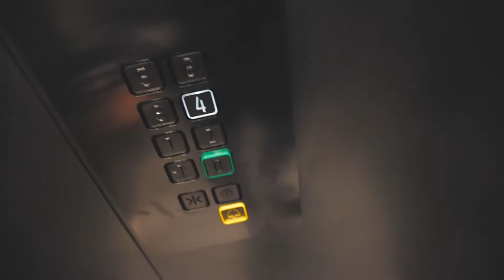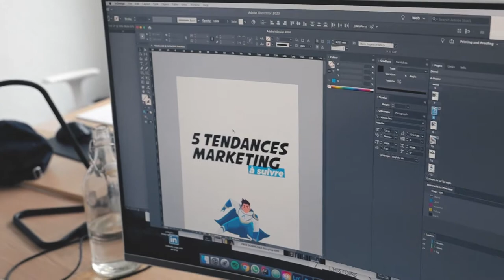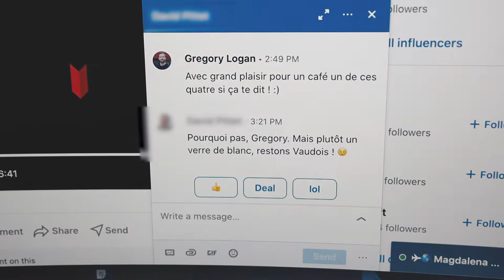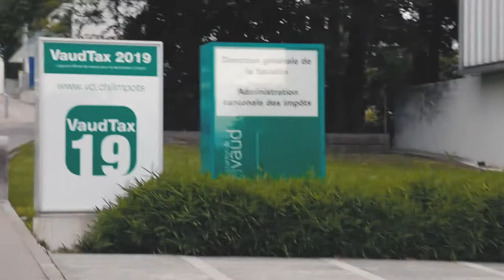Le succès = devenir riche ?! Episode 4 - Road To Success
Dans ce 4ème épisode, grosse journée bien chargée ! La stratégie marketing que nous avons utilisée pour les événements n'est pas très efficace, j'en parlerai plus précisément dans le prochain épisode mais nous avons déjà réussi à réajuster le tir et...les retours sont incroyables !

Je vous parle également du succès, ce qu'il signifie pour moi personnellement :)

Si cette vidéo vous plaît ou vous a parlé, dites-le moi avec un like 🙏 C'est important pour que je puisse savoir dans quelle direction aller pour que mon contenu vous plaise toujours plus !

➤ Ecoutez mon tout nouveau Podcast, j'y parle de mes apprentissages, réussites et échecs !